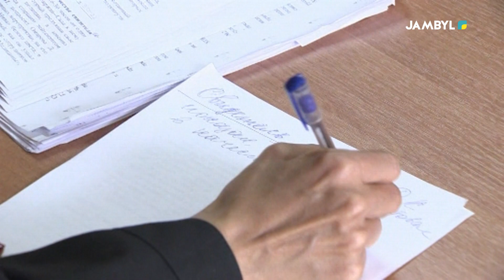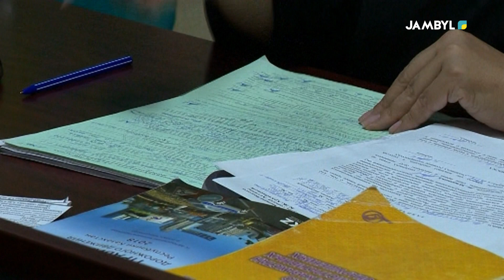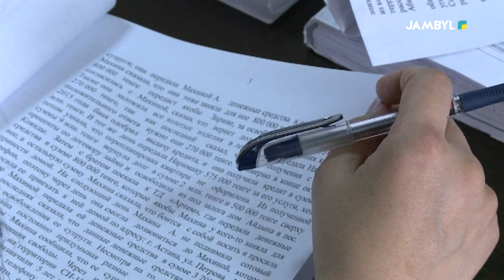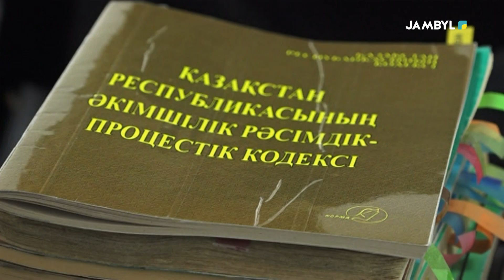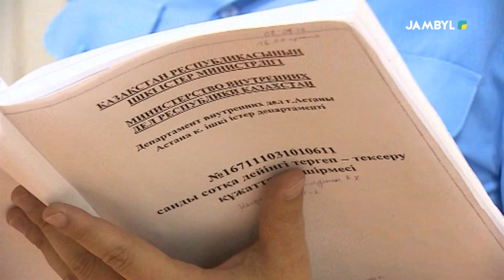«Закон и порядок» (01-08-2024)